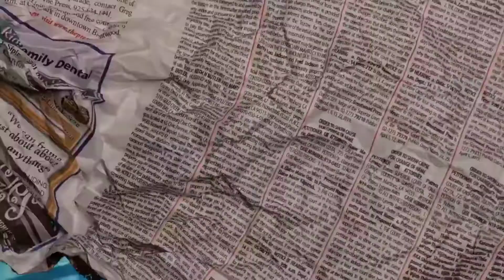unclewaffles ft Drake (official video)